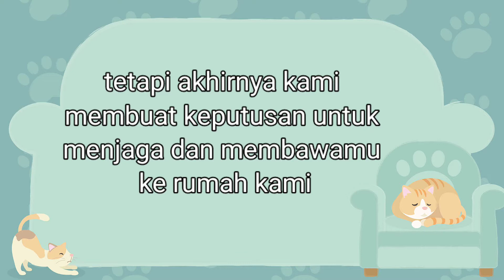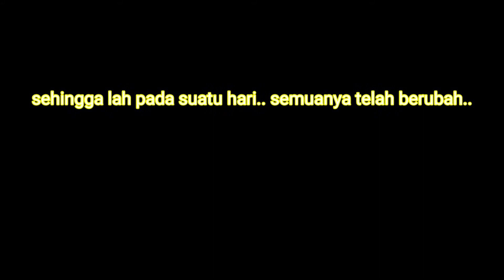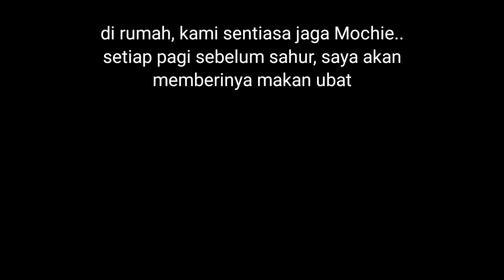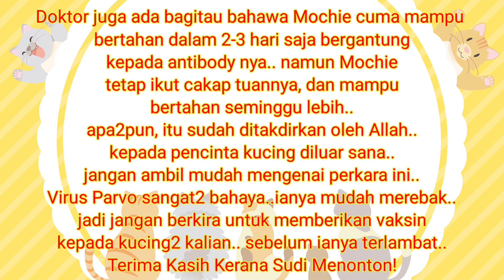TRIBUTE TO MY BELOVED CAT - MOCHIE | Mati Disebabkan Virus PARVO!!!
Mochie adalah seekor kucing jantan yang kami adopt daripada saudara kami. Kami berikan ia nama Mochie kerana warnanya seakan2 warna Mochi. Ia kucing yang sangat manja, nakal, periang, dan comel. Tiada apa-apa masalah yang timbul sepanjang kami menjaga Mochie, namun semuanya berubah sejak Mochie tiba-tiba hilang dari rumah. 4-5 hari macam tu, barulah ia pulang ke rumah dalam keadaan badan dia yang sangat kurus, lemah dan tak bermaya. Sekembalinya Mochie ke rumah, kucing yang baru kami adopt dari kakak kami pula tiba-tiba sakit.. dan akhirnya ia mati. Masa tu kami cuma fikir yang ia mati disebabkan kecacingan didalam perut. Rupa-rupanya sangkaan kami meleset, tidak lama kemudian Mochie pula yang jatuh sakit. Kami pun hantar ke vet, alangkah terkejutnya kami apabila mengetahui bahawa Mochie +ve parvo!! Mulai dari itu, kesihatan Mochie mulai merosot, badan makin kurus, tak lalu makan dan minum..sedih tengok keadaan dia masa tu..dan.. Allah takdirkan Mochie mati pada 1.5.2021 Allah saja tahu betapa peritnya rasa di hati bila memikirkan nasib malang yang menimpa Mochie..apa pun kita tetap kena redha pemergian Mochie.. kepada pencinta kucing di luar sana, awasi kucing anda..berikan ia vaksin, sekurang-kurangnya dapat mengekang virus parvo itu daripada menjangkiti kucing kalian..virus ini memang sangat bahaya, mudah merebak dan menjangkiti kucing-kucing yang lain sekiranya 1 kucing yang telah dijangkiti itu tidak diasingkan.. lagipun, virus ini memang tiada penawarnya..tiada ubat khusus..jadi jangan ambil lewa..ambil pengajaran dari video yang saya buat ini..damailah kau di sana Mochie.. We all miss you..